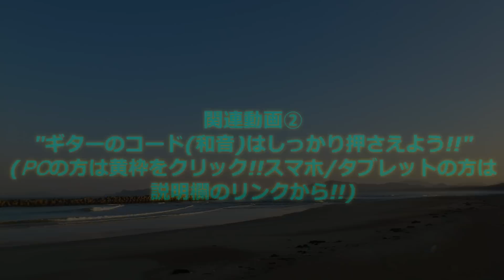ギター/アコギの弾き語り/演奏には,ベース(ルート)音の移り変わりが大事になってくる!!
さて,今回のテーマは,「ギターの弾き語りをする際には,ベース音の移り変わりが大事だ」というお話。

関連動画❶「ギターのコードを一つとっても,押さえ方は何通りか存在する!!」

これは,オン・コード(通常のコードに,違ったベース音を加えたコード)にも関連する話になってくるのですが,バンドだと,ベース・ギターがベース音(経過音)を補ってくれますが,ギター一本だとベースがいないため,ベース音(経過音)を補わなくてはなりません。

そのために,コード間の移り変わりの中で,ベース音の経過が分かるような演奏を心がけることが必要となります^^

コードだけ弾いていても大丈夫なのですが,メリハリの効いた演奏をするならば,ぜひ取り組んでおきたいですね^^ ぜひ,ミテネ!!^^

使用アコースティック・ギター:Takamine DMP500-6SP TBS
撮影・編集機材:SONY VAIO Tap 20,SONY HANDYCAM